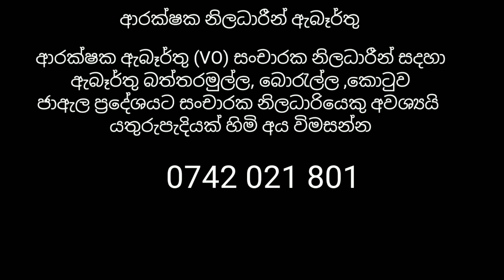ආරක්ෂක අංශයේ ස්ථිර රැකියා/රැකියා ඇබෑර්තු/job vacancies in sri lanka /new business ideas/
රැකියා ඇබෑර්තු/job vacancies in sri lanka /new business ideas/ශ්‍රි ලංකාවේ පවතින රැකියා අවස්ථාවන් පිළිබදව දැනුවත් කරම්න් සැමට රැකියා අවස්ථාවක් උදාකර දීම අපගේ අරමුණයි.පහත සබදියාවන් ඔස්සේ රැකියා ඇබෑර්තු සම්බන්දයෙන් අපගේ අනෙකුත් විඩියෝ නැරඹීමට හැකිවේ.